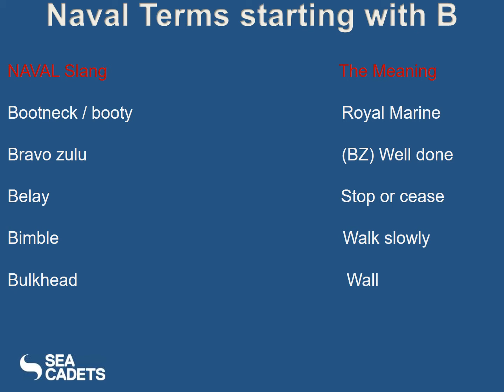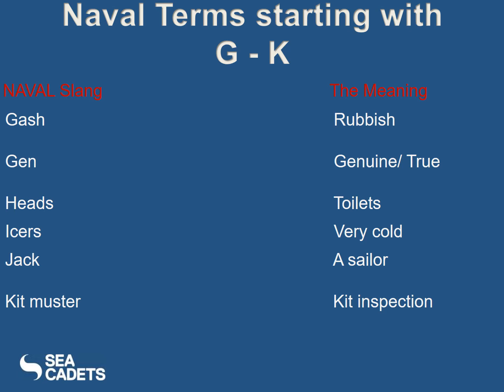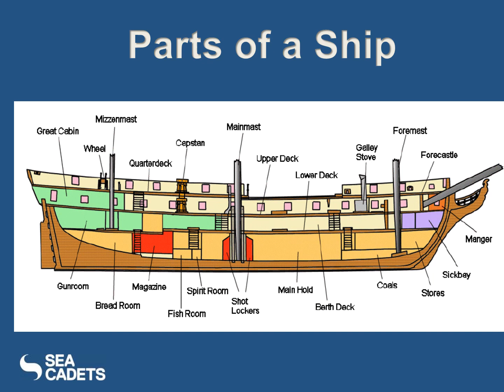Royal Navy Terms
Royal Navy Terms for sea Cadets Core education , powerpoint done by OC B Twells and Sgt(SCC) Henley.